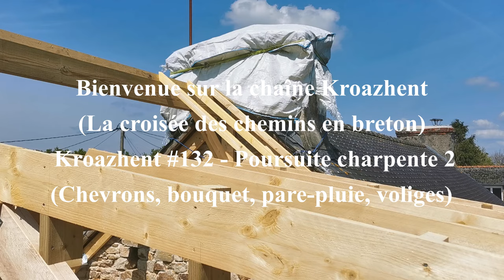Kroazhent #132 - Poursuite charpente 2 (Chevrons, bouquet, pare-pluie, voliges)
Philippe & Orianne